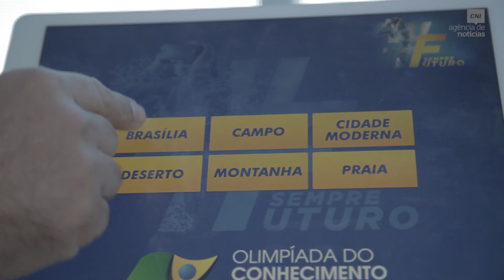Conheça a janela digital da Casa Inteligente montada na Olimpíada do Conhecimento 2018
agenciacni Praia, campo, montanha ou quem sabe uma paisagem com neve? Com a janela digital você pode se programar para acordar todo dia em um lugar diferente! Como? A tecnologia permite projetar imagens em um painel de led que pose ser instalado na parede do seu quarto. Essa é uma das atrações da Casa Inteligente montada dentro da estrutura da Olimpíada do Conhecimento 2018.